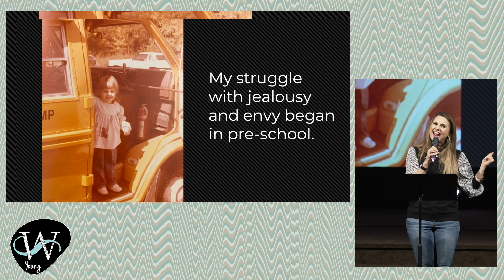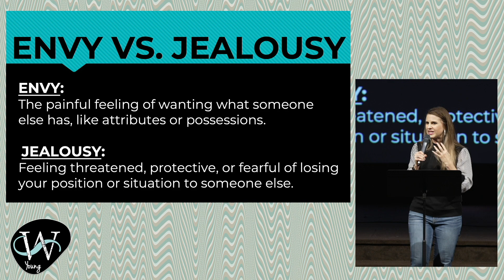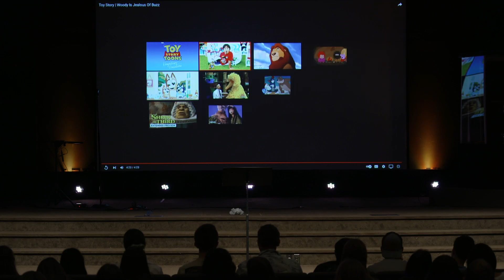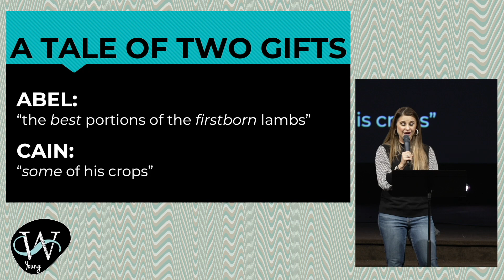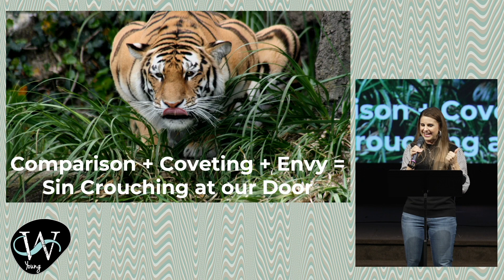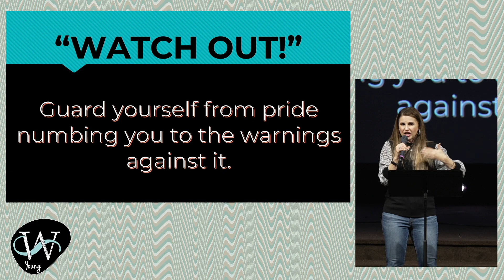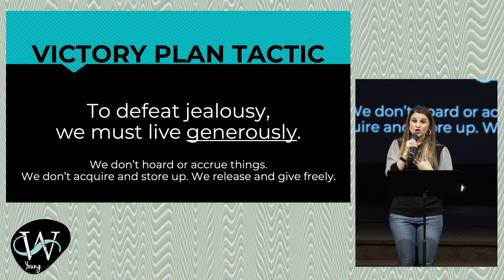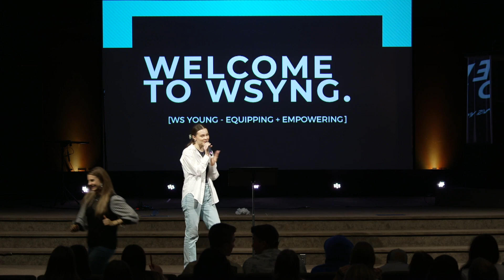Flex - From Jealous to Joyful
Sometimes it can feel like everyone else around you is being blessed BUT you. You studied really hard but the kid who winged it got the A. You spent months training to make the team, but the coach’s son got your spot. You just knew he was going to ask you out to the dance, until the new girl showed up and became his date. You’ve been praying for a car, but the guy in math class got his before he even got a license! In these situations, it can become harder and harder to celebrate the wins of others, when you’re tempted to envy them instead. But jealousy is not a feeling to run with. It’s really an opportunity to learn how to die to self and let God flex in the abundant provision He wants to let you experience and share with others. Sound impossible? We have the secret to making it happen